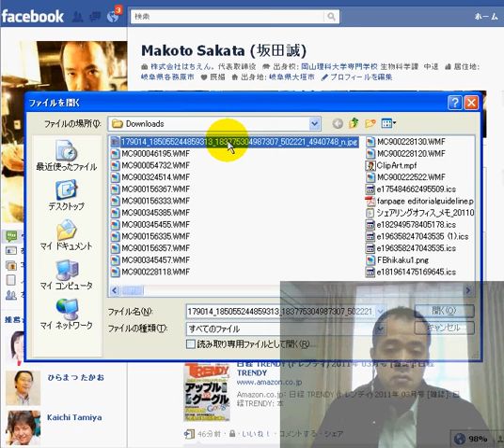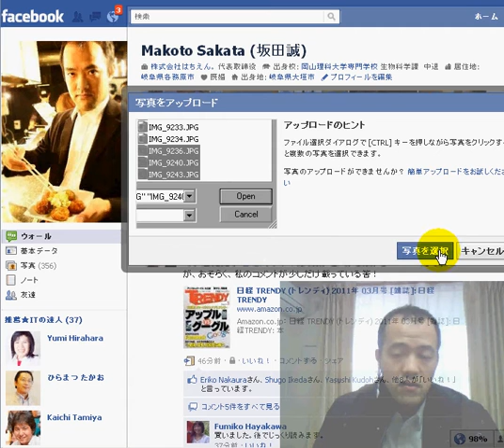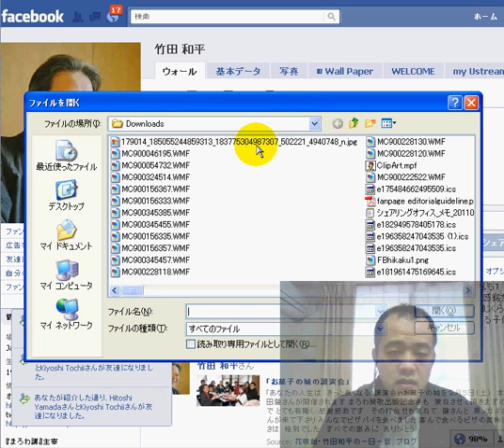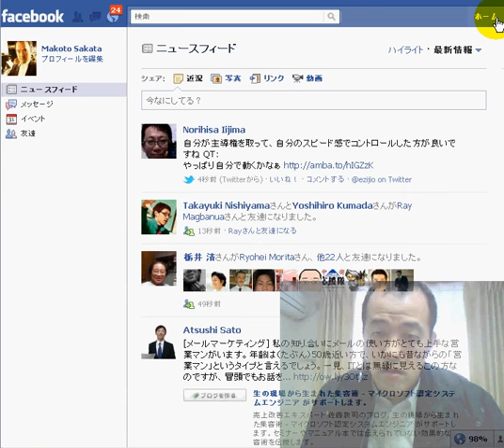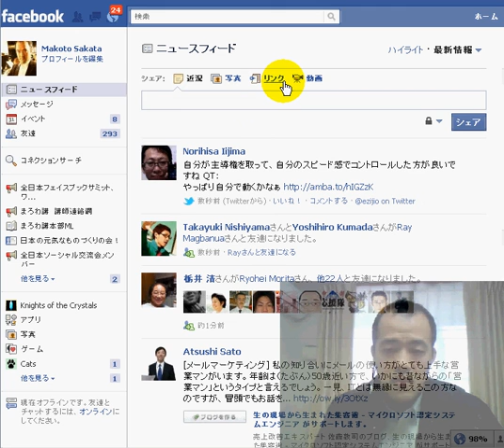Facebook 基本的な写真と動画のアップロードの仕方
初心者さん向けに、Facebookの基本的な写真と動画のアップロードの仕方です。
特に投稿先の区分は気をつけてくださいね！